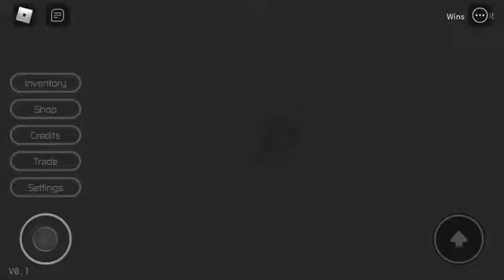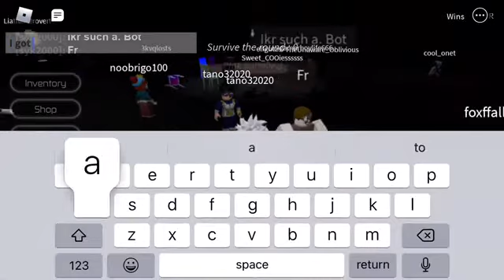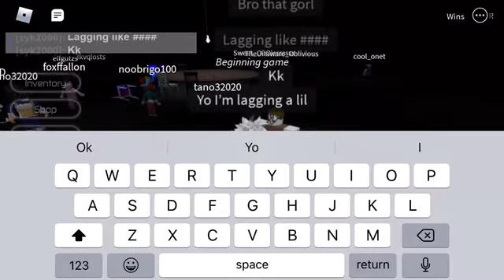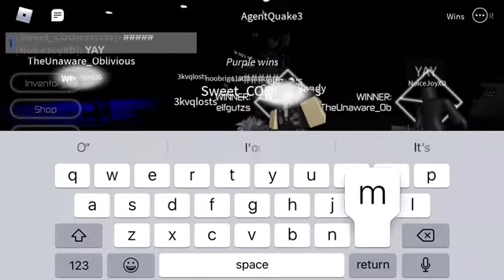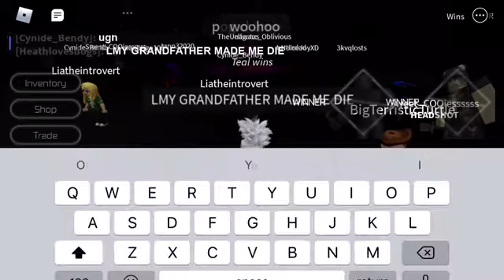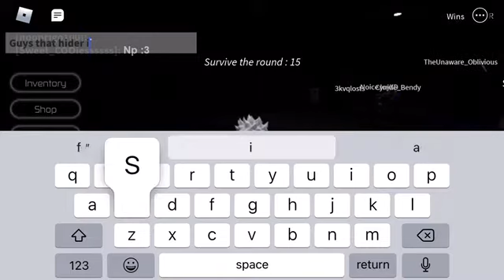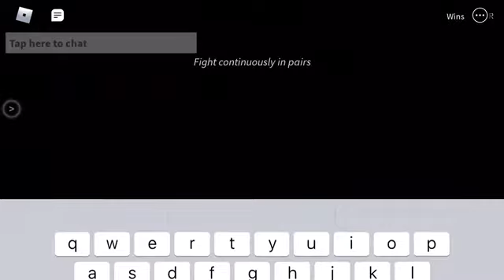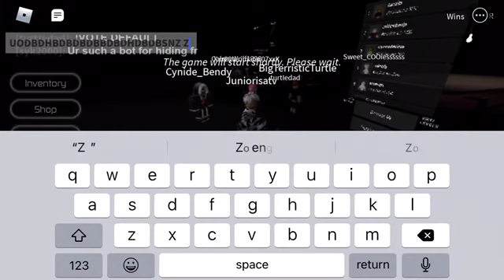Breaking point ft sky